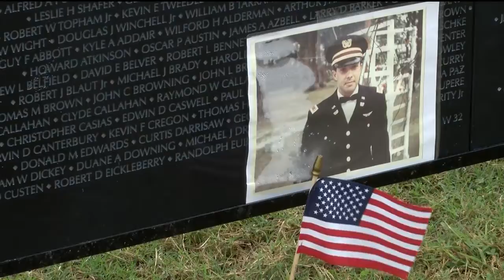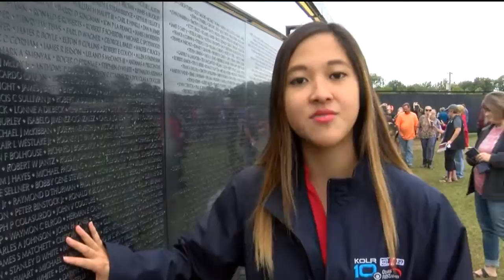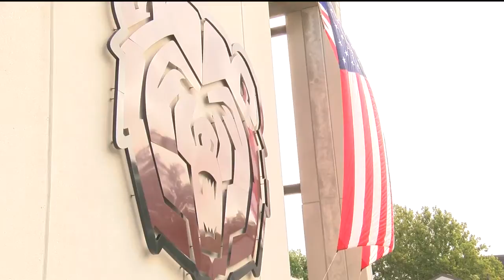Saturday, Sept. 23 - KOLR 10 News at 10 p.m.